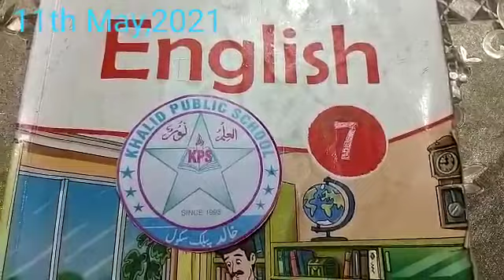seven class english 17th may online video lecture | The KPS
in this video you will learn english book.